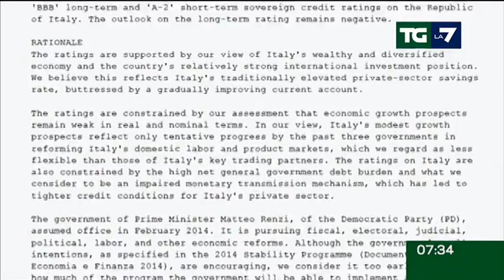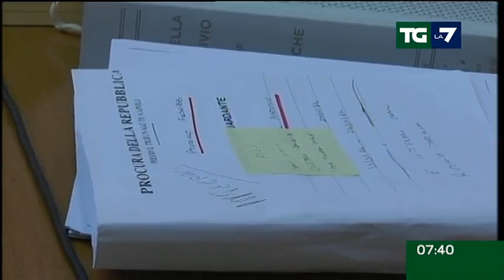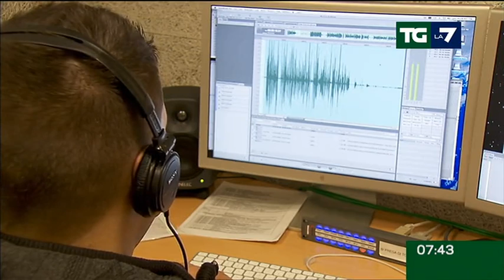Edizione delle ore 07.30 del 08/06/2014